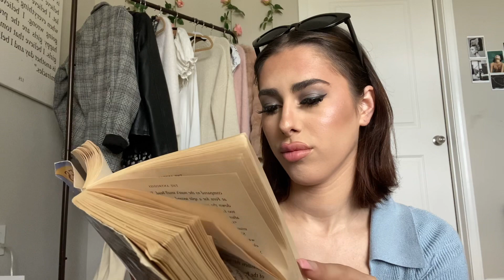ASMR toxic friend ruins your eyebrows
I took a break for awhile from making ASMR videos because I like to film non ASMR videos as well but I hope you enjoy another toxic friend video! These are my favorite to make because of the sass lollll